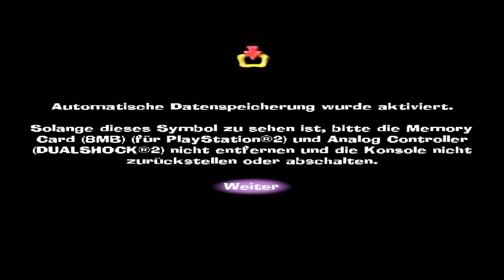Let's Play Spyro: A Hero's Tail [100%/German] #1 - Spyro ist zurück!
Willkommen zu meinem neuesten Projekt! Es ist endlich so weit: Spyro ist wieder da um die Welt abermals zu retten! Der Drache Rot ist zurück und macht Ärger, aber wir werden ihn aufhalten. :D